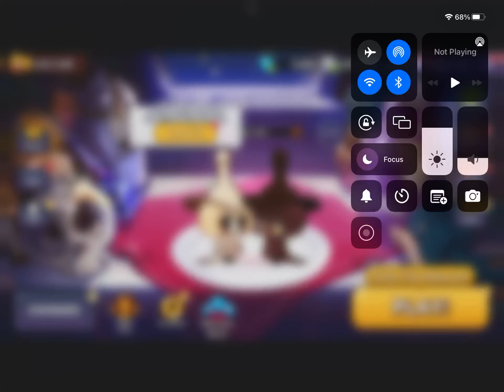Playing some ovenbreakcus why not